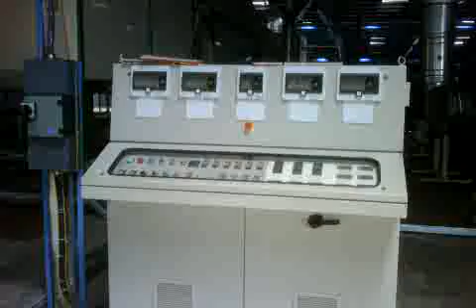Oltremare Continuous Dryer 900 kg/h in Input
Oltremare Kernels Continuous Dryer for 900 kg/h  capacity in input